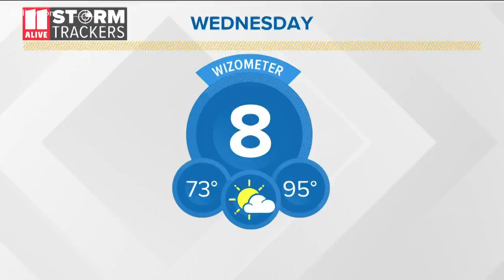Multiple traffic delays this morning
Multiple wrecks are causing backup in the metro Wednesday morning.